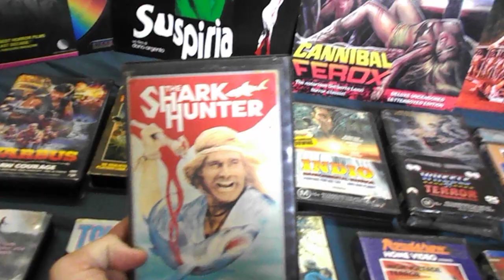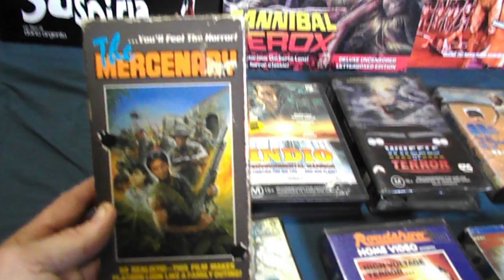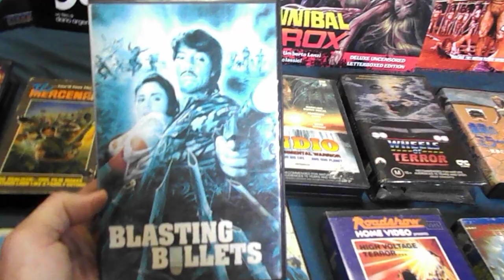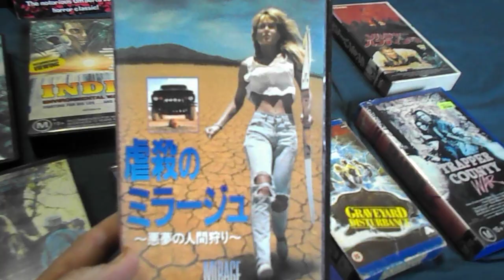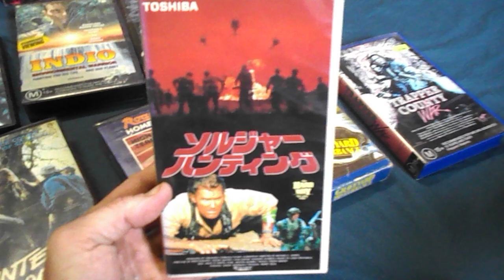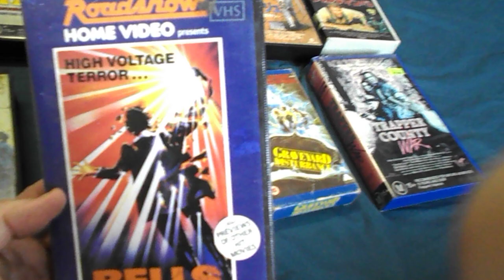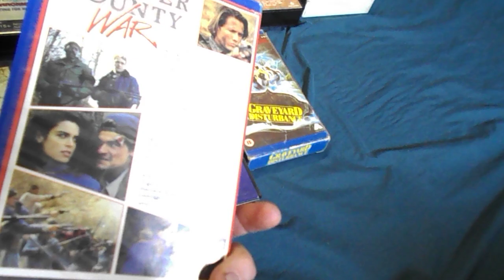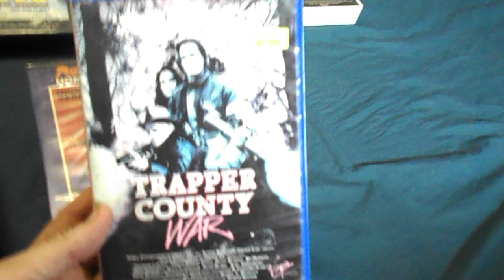FILMS I MOSTLY WANT TO SEE ON BLU RAY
A small selection of somewhat unheard of 80s  Cinema Id kill to see recieve Blu Ray releases